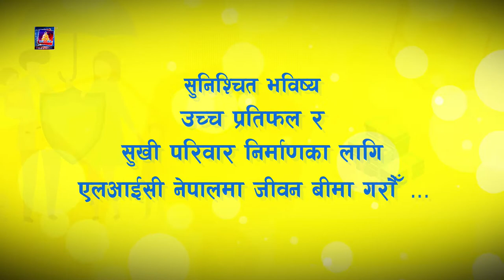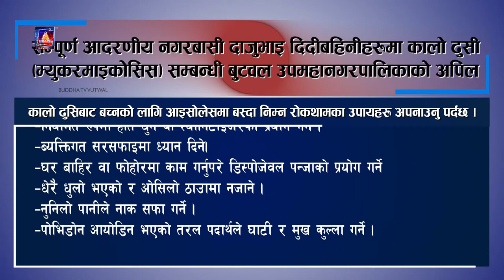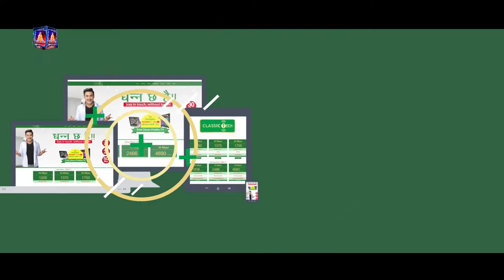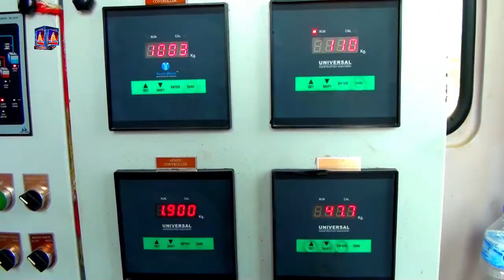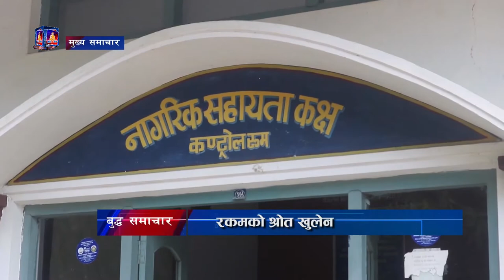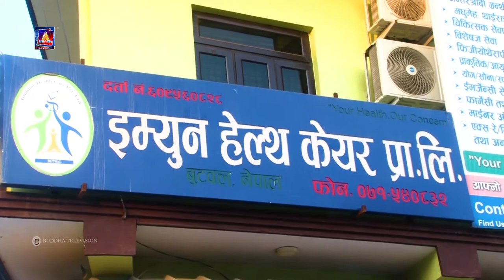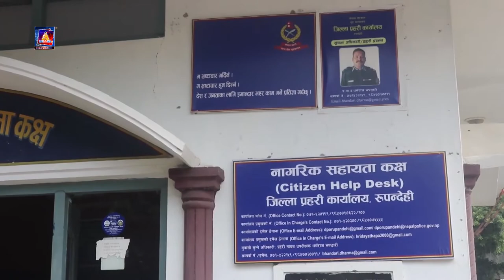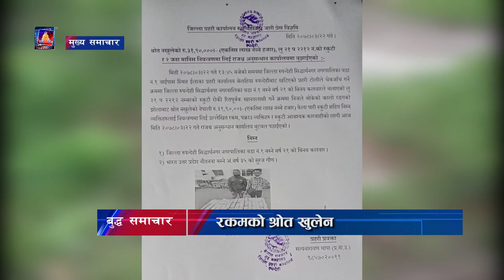बुद्ध समाचार//Buddha Samachar//२०७८//०३//२३